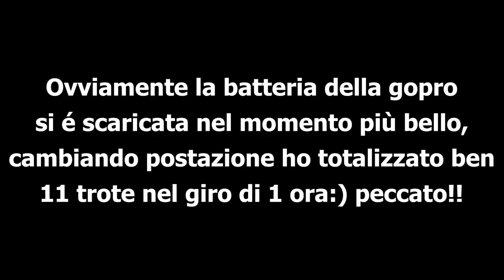TROTE TIMIDE - Lago Tre Valli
Bellissima sessione di pesca a bombarda presso il Lago Tre Valli a Cunardo.

Purtroppo la batteria della gopro si é scaricata subito e non ho potuto immortalare le altre catture.